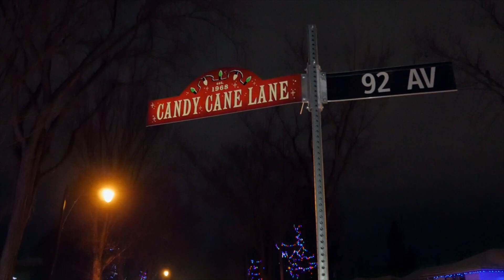I Think My Dad is Santa by The Gruntles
I Think My Dad is Santa by the Gruntles is part of the Holiday Fruitcake collection of music on the Smoking Bishop Records label.   It and all other songs in the collection are available for streaming and downloading on all major digital platforms like Apple iTunes, Apple Music, Deezer, Amazon Music, Spotify, etc.